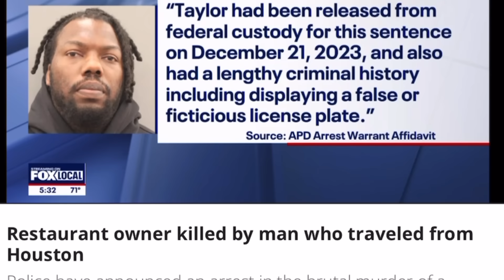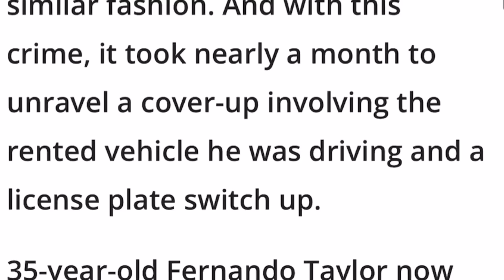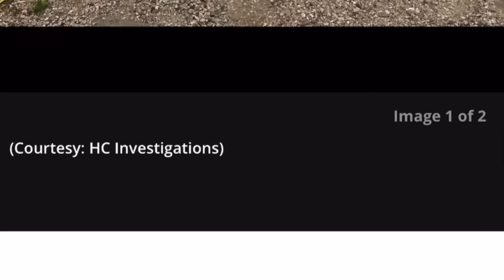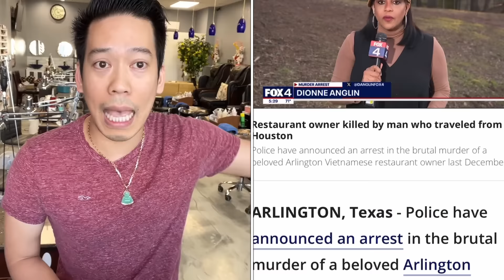Tin sốc❗️bà Chủ Nhà Hàng Việt Tại Texas Bị Mỷ Đen theo Dỏi và Cướp Hại❗️xem cảnh Giác❗️